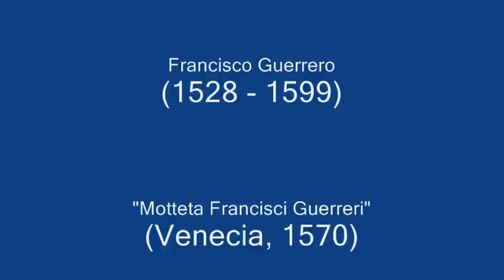CLAMABAT AUTEM MULIER - Francisco Guerrero (1528 - 1599)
(Motete. "Motteta Francisci Guerreri in Hispaliensi Ecclesia musicorum praefectai que partim quaternis, partim quinis, alia senis, alia octonis concinuntur vocibus", Venecia, 1570).

Intérpretes: MÚSICA FICTA - Director: Raúl Mallavibarrena.
- Jordi Abelló (altus).
- Alicia Ramonet (altus).
- Lluís Vilamajó (tenor).
- Pau Bordas (bassus).
- Tomás Maxé (bassus).
- Ignasi Jordá (órgano).

Imágenes: Pintura Renacentista Italiana (Giovanni Bellini).

LETRA:

Clamabat autem mulier cananea
ad Dominum Iesum dicens:
Domine Iesu Christe,
fili David, adiuva me.
Filia mea male a daemonio vexatur.
Respondens ei, Dominus dixit:
Non sum missus nisi ad oves,
quae perierunt domus Israel.

At illa venit, et adoravit eum,
dicens: Domine, adiuva me.
Respondens Iesus, ait illi:
Mulier, magna est fides tua,
fiat tibi sicut vis.

[TRADUCCIÓN]:

Gritaba una mujer cananea
al Señor Jesús:
"¡Señor Jesucristo,
hijo de David, ayúdame!
Mi hija está endemoniada".
Respondió el Señor diciendo:
"No he sido enviado más que a las
ovejas perdidas de la casa de Israel".

Ella, no obstante, se postró ante él
y le dijo: "Señor, ¡ayúdame!".
Él respondió: "Oh mujer,
grande es tu fe,
que suceda como deseas".

De todos los géneros polifónicos existentes en el S. XVI, probablemente sea el motete el que otorga un mayor grado de libertad artística al compositor. Efectivamente, la Misa Ordinaria cíclica, aunque supone un reto para el autor por tratarse de una estructura extensa y compleja, se ve limitada por la necesidad de incorporar, forzosamente, grandes cantidades de material melódico o polifónico ya existente, que debe reaparecer en cada movimiento, o incluso en cada sección.
El caso del motete es completamente distinto. Dado que los textos nunca fueron tratados monofónicamente, no existe una forma a seguir preestablecida, o una melodía cantada que deba usarse como "cantus firmus" o como tema para una imitación. Los textos de los motetes pueden tener varios orígenes: pasajes bíblicos elegidos libremente, extractos de los escritos de Padres de la Iglesia, fragmentos de textos reservados para un rito particular ...
Tanto si la elección del texto es del músico, como si es de las autoridades eclesiásticas, el compositor tiene libertad total, una vez iniciada la tarea de escribir un motete, en lo que respecta a las opciones y decisiones que debe tomar en términos musicales. Por ello en el S. XVI, los motetes (llamados "cantiones sacrae", o canciones sagradas), se convirtieron en el género más experimental de toda la polifonía religiosa.

Todo el mundo sabe que Francisco Guerrero (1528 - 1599), forma junto con Cristóbal de Morales (c.1500 - 1553) y Tomás Luis de Victoria (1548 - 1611) la Santísima Trinidad de la polifonía religiosa española del Siglo de Oro. Todos los libros que puedan hablar de ello en cualquier idioma lo dicen.También sabemos que la obra de Guerrero tiende un puente histórico entre las de su maestro, el también sevillano Morales -cuando éste último se hallaba próximo a la cincuentena, Guerrero era un adolescente- y el abulense Victoria, compositor cuya música se halla, a veces, a las mismas puertas del primer barroco.
Sin embargo, Guerrero es el peor conocido de estos tres polifonistas y por ende, el menos valorado. Y ello cuando fue el más admirado de los músicos españoles en la segunda mitad del siglo XVI.

Francisco Guerrero nació en Sevilla el 4 de octubre de 1528, hijo del pintor Gonzalo Sánchez Guerrero. Tras recibir las enseñanzas de Cristóbal de Morales en Toledo (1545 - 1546), obtuvo el magisterio de capilla de la catedral de Jaén (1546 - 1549). Regresó a Sevilla en 1549, para ingresar como prebendado en su catedral, desempeñando diferentes cargos musicales hasta su fallecimiento el 8 de noviembre de 1599. Su obra dejará una huella indeleble en la institución hispalense, que vivió durante esos años su particular edad dorada musical, hasta tal extremo que le rindió homenaje sepultándolo en la capilla de la Virgen de la Antigua, su espacio devocional más venerado.
El compositor hispalense es el polifonista español del siglo XVI que cuenta con mayor número de motetes, pues rebasa con creces el centenar.

El dramático texto del motete "Clamabat autem mulier" narra el momento en que una mujer suplica a Jesús que cure a su hija endemoniada. Es un texto sacado del Evangelio, ordenado para ser cantado en alguna dominica de Cuaresma. Fue usado por muchos polifonistas españoles, en contraste con otros compositores foráneos.